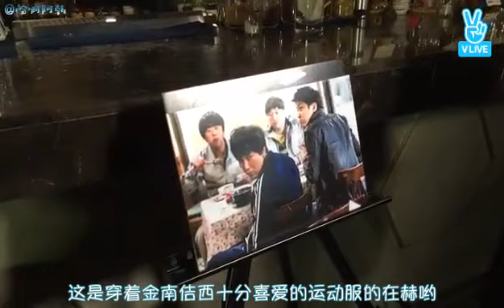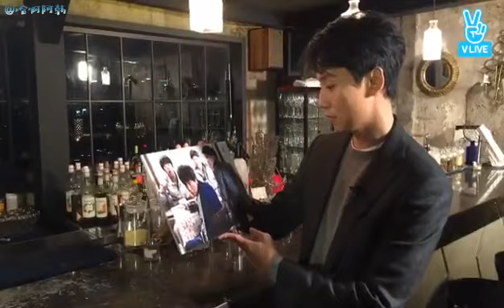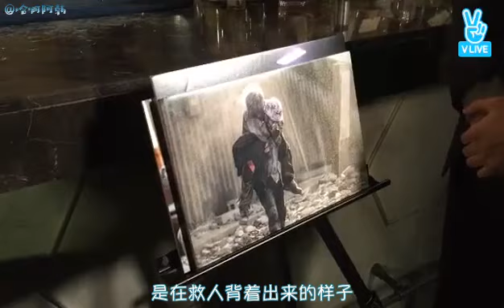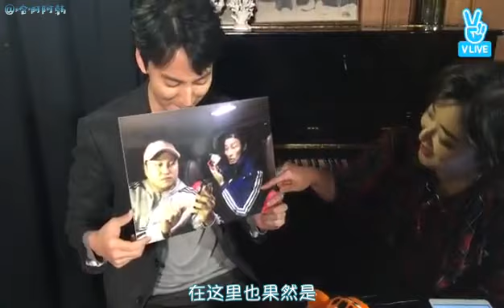遇见演员 - 金南佶篇 20161215